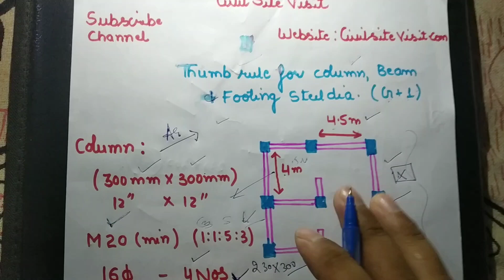Thumb rule for steel in column ,Beam & Footing for ( G+1 )